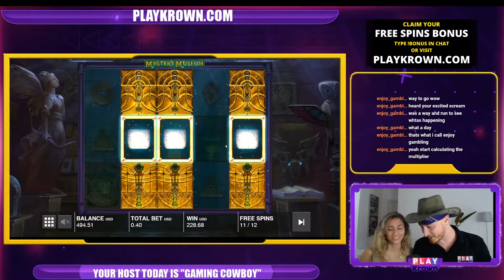Online Slots Bonus Hunt & Big Wins Highlights 11/10/20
No links in  any stream or related to our channel are transaction links. All casinos we play at are licensed and regulated operators.

Only gamble with money that you can afford to lose. If you have a a problem with gambling you can get help via Gambleaware.

Playing online slots or casino games is not a way to get rich, you may get lucky but in the end the casino always wins. Never gamble with more money than that you can comfortably afford to lose.